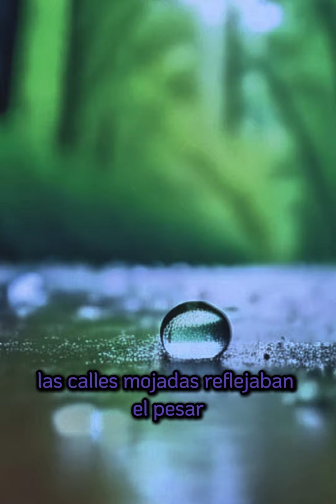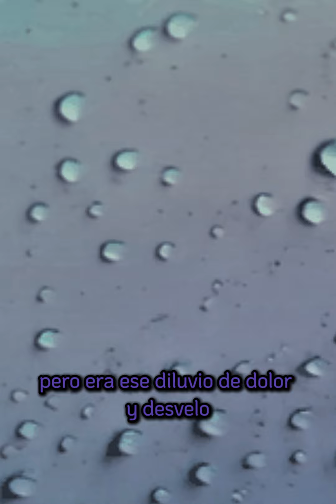Lágrimas de Lluvia Una Canción de Esperanza 🌧️🌈 Hecha con ia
En esta emotiva canción, exploramos el poder de la tristeza y la esperanza. Las lágrimas caen como lluvia, pero en medio de la tormenta, la paz se asoma como un arcoíris. Acompáñanos en este viaje musical y déjate llevar por la melancolía y la promesa de días más brillantes. 🎶💧✨

En la penumbra, bajo un cielo gris, Las lágrimas caían, sin fin, Como gotas de lluvia, tristes y frías, Empapando el alma, en noches sombrías .Y las lágrimas llovían, llovían, llovían, Mientras el corazón buscaba su alivio, Pero en ese diluvio de dolor y desvelo, La paz se escondía, como un sueño lejano. Las calles mojadas reflejaban el pesar, Los recuerdos, como charcos, se formaban, Y en cada gota, un suspiro contenido, Una historia truncada, un amor perdido. Y las lágrimas llovían, llovían, llovían, Mientras el corazón buscaba su alivio, Pero en ese diluvio de dolor y desvelo, La paz se escondía, como un sueño lejano. Pero entonces, algo cambió en el viento, La tormenta cedió, y el cielo se abrió, La paz emergió, tímida pero firme, Como un arcoíris tras la lluvia persistente.  Y las lágrimas dejaron de caer, de caer, de caer, La paz escampaba, como un regalo divino, Y en ese instante, el alma se secaba, Renaciendo con esperanza, bajo el sol que brillaba.

musica romántica para enamorar, compartir con tu pareja, hacer el amor, dedicar a una persona especial